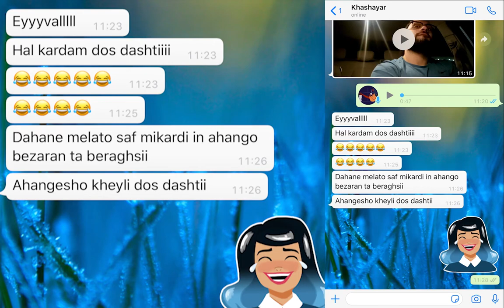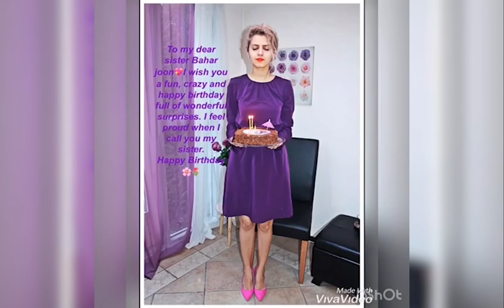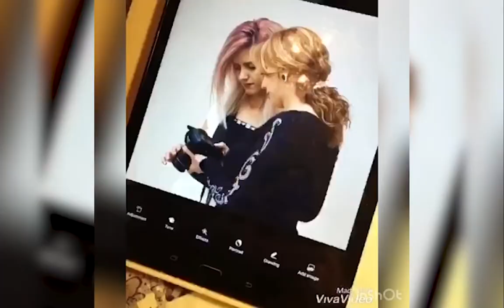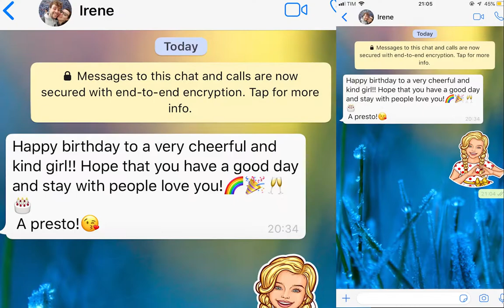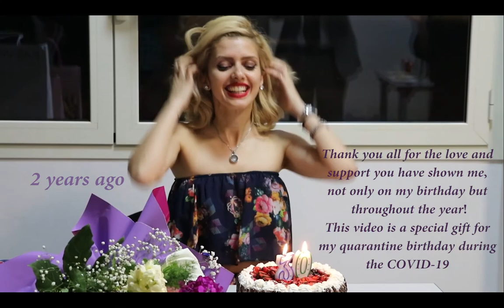QUARANTINE BIRTHDAY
Thank you all for the love and support you have shown me, not only on my birthday but throughout the year!
This video is a special gift for my quarantine birthday during the COVID-19
I wish peace and love for everyone